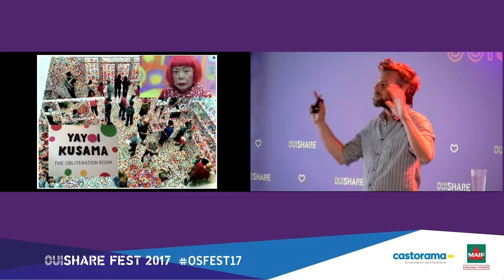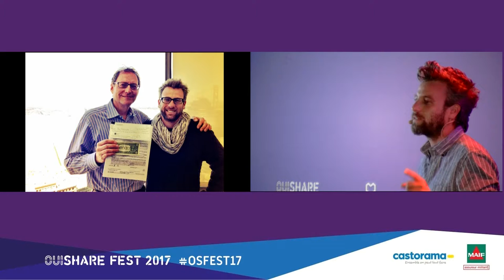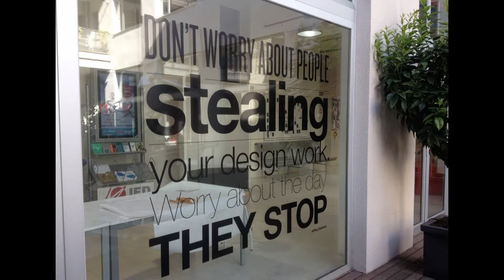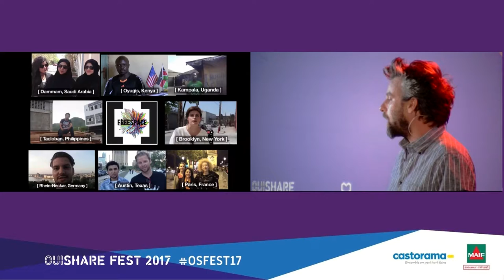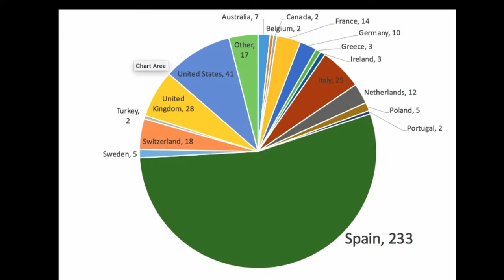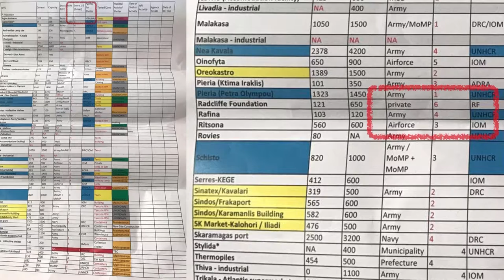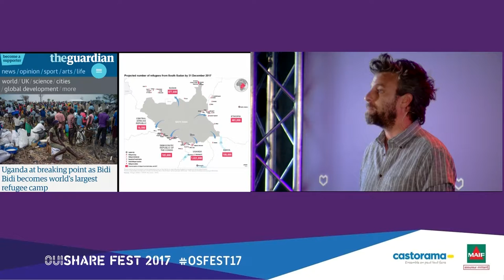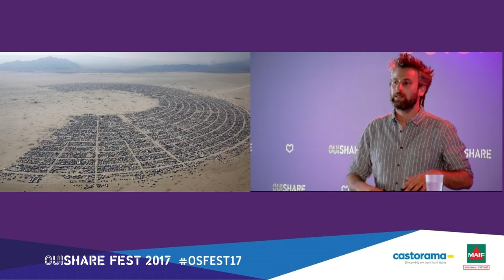Mike Zuckerman - Ouverture du OuiShare Fest Paris 2017 - Leap frog urbanism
Le grand bond de l'urbanisme: des camps de réfugiés aux villes du futur, notre session d'ouverture du OuiShare Fest Paris 2017 avec Mike Zuckerman du Kyebando Green Movement.